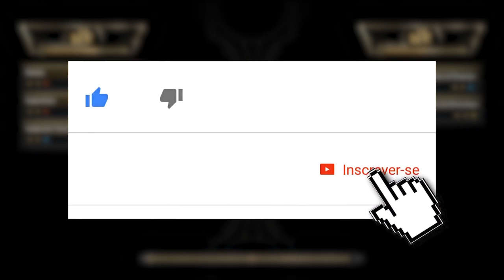MORTAL KOMBAT 11: ESPECIAL SHANG TSUNG NA BATALHA MORTAL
No vídeo de hoje trouxemos um especial de lançamento do nosso querido Shang Tsung na batalha mortal em Mortal Kombat 11. A batalha foi intensa e bastante acirrada.